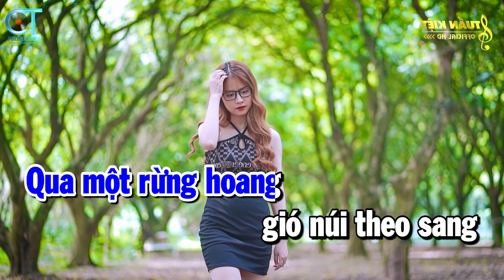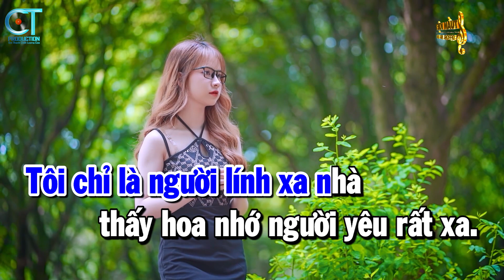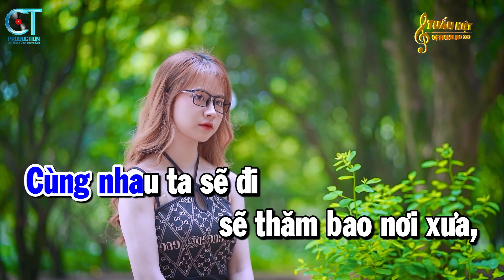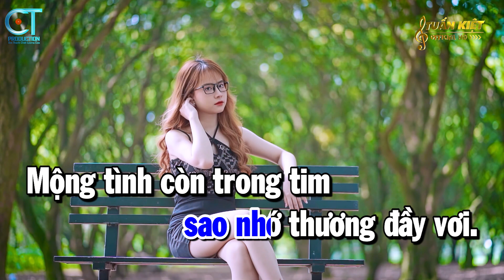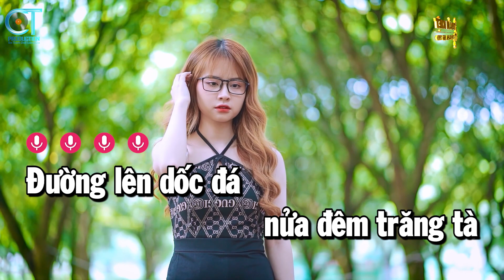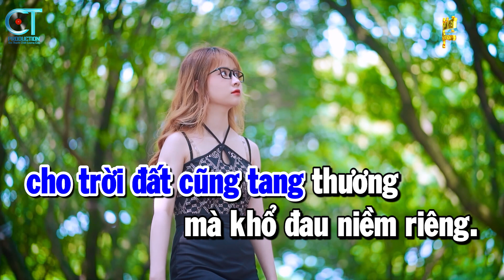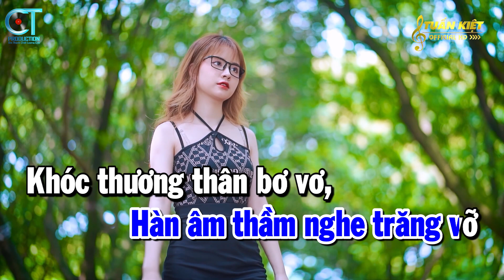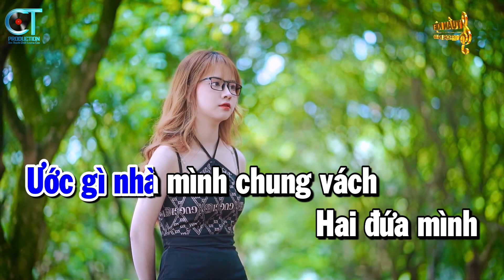Liên Khúc Nhạc Trữ Tình Tone Nam | Hoa Trinh Nữ | Qua Cơn Mê